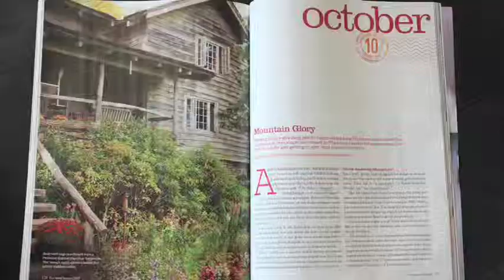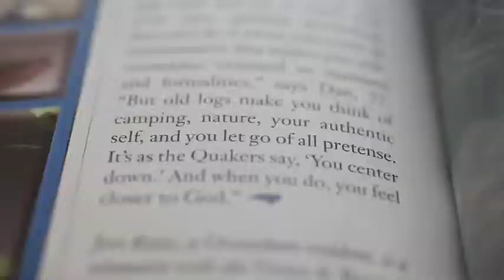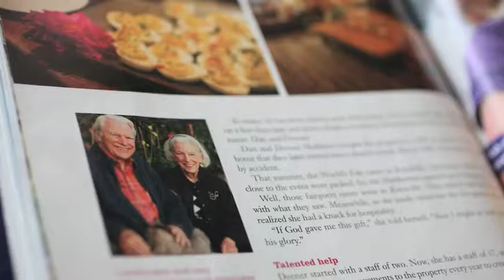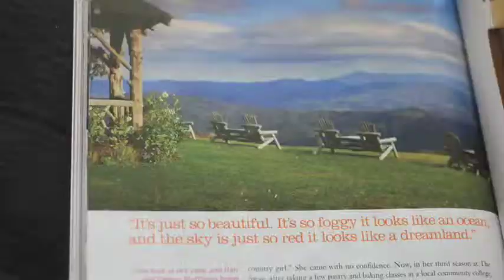Meet Jeri Rowe, Our State Magazine Contributor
Our State contributor Jeri Rowe describes all that goes into telling the perfect Our State story. Rowe is a regular writer for Our State magazine, crafting stories on North Carolina people and places. This video was created for Our State Magazine by Jenny Tenney.